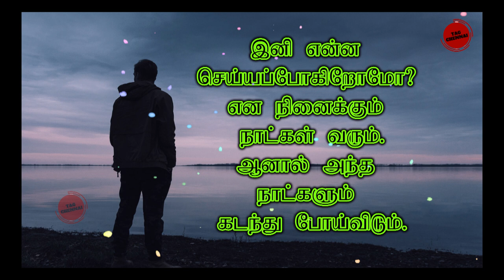Tamil Motivation WhatsApp status Kavithai | Tamil life Motivation WhatsApp status video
Tamil motivational video
Tamil motivational video whatsapp status
Tamil motivatiom
Tamil motivational
Tamil motivational status
Tamil life motivational video
motivational video in tamil
motivational speech,inspirational video,inspirespeechtamil,awesome speech,student motivational speech,best motivational speech,powerful motivational speech in tamil